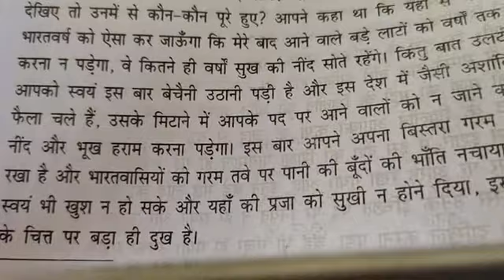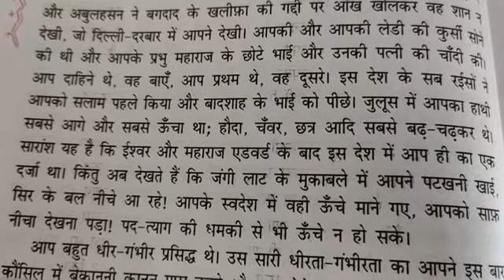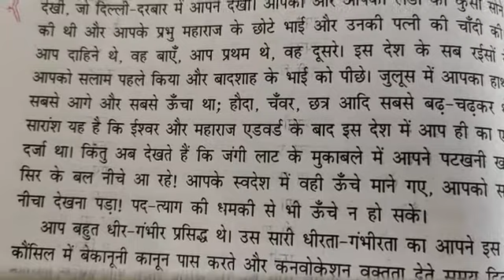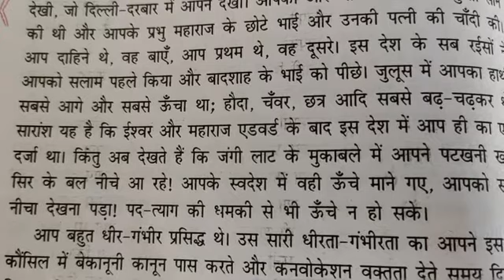कक्षा-11 अनिवार्य हिंदी बाल मुकुंद गुप्त भाग-2